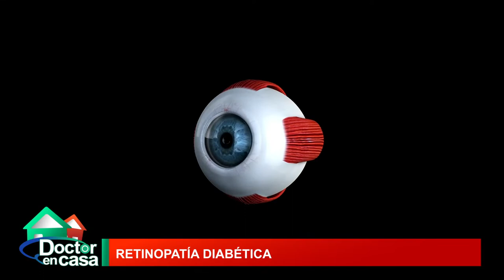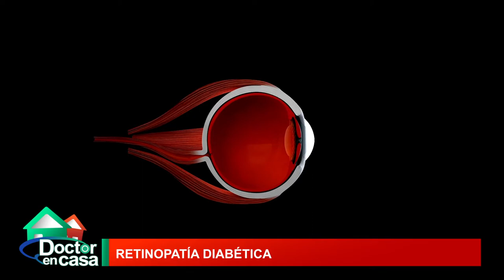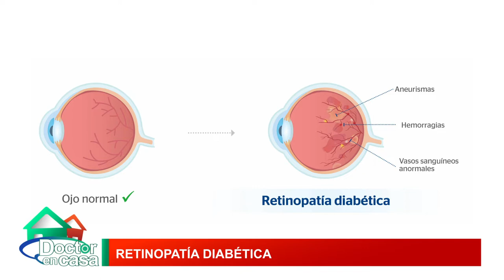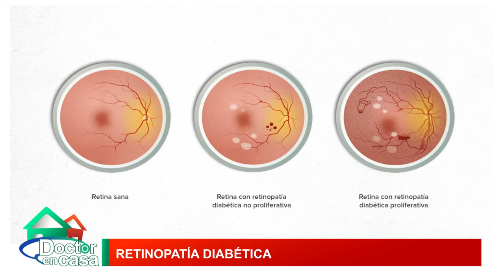Retinopatía diabética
La retinopatía diabética es una complicación de la diabetes que afecta los ojos, y es causada por el daño que se produce en los vasos sanguíneos del tejido sensible a la luz que se encuentran en el fondo del ojo.

En un comienzo, la retinopatía diabética puede no tener síntomas o solo problemas leves de visión. Sin embargo, a medida que la patología avanza  puede provocar ceguera.

En el siguiente segmento de Doctor en Casa hablaremos en profundidad sobre la retinopatía diabética, no se lo pierda.